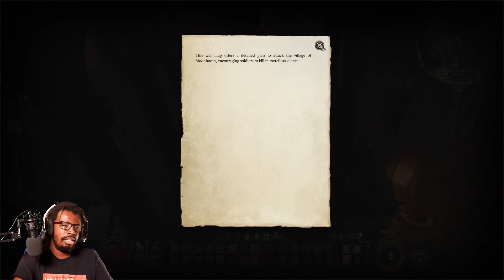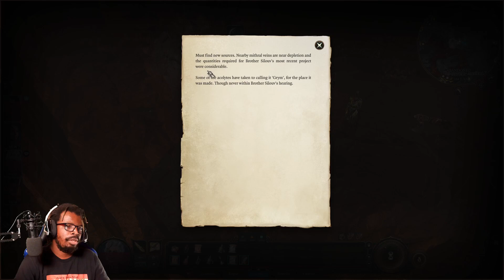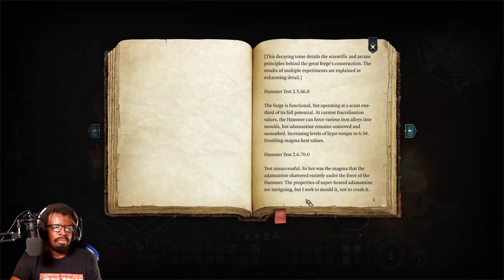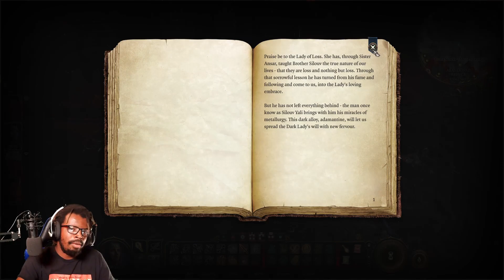MrHardcoreMode Plays BALDURS GATE 3 [Tactician Paladin/Bard] - EPISODE 43